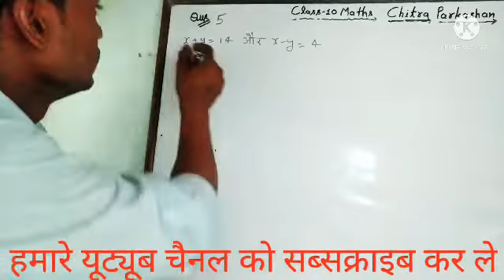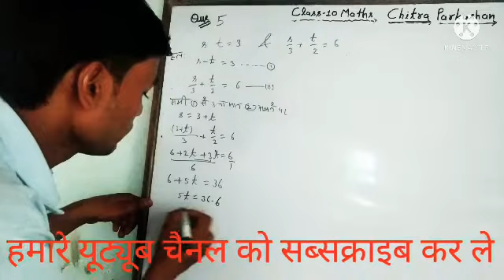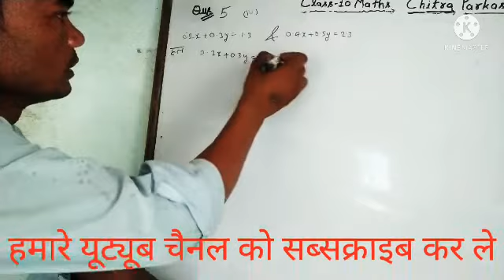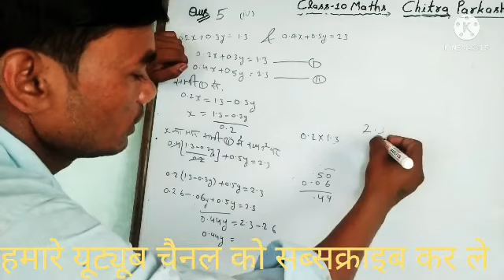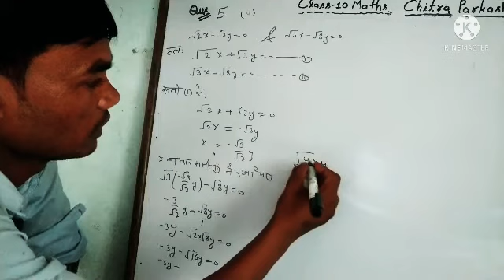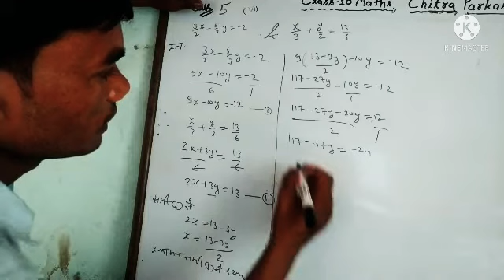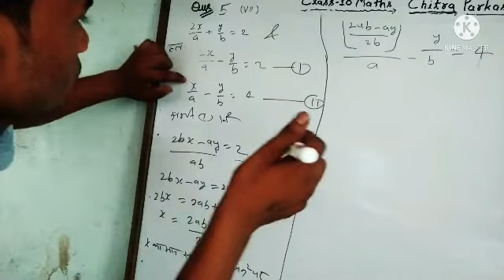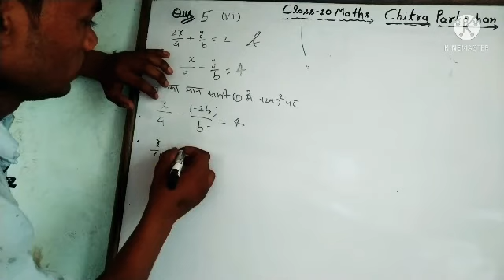Class 10 maths chitra prakashan Exercise 3.3 ques. 5 all khand